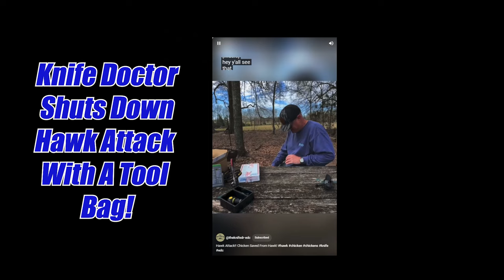11 April 2024 Live Auction - Knife Show! Case, Cobratec, Victorinox, Pocketknives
We had the Trade Days and Chili Cook off last week and it was a great time!  So of course it became a topic of discussion. The Knife Doc was also mentioned, it turns out he's really good chunking tool bags at hawks in addition to saving the lives of old knives.  Go check out his channel you will love it! Kevin is an amazing ambassador to the knife community!

Thanks to everyone who watched the show, thanks for the bids, and thank you to all the buys.  Congratulations to all the folks that won knives tonight!

Deep South Cutlery – Good Times & Great Knives